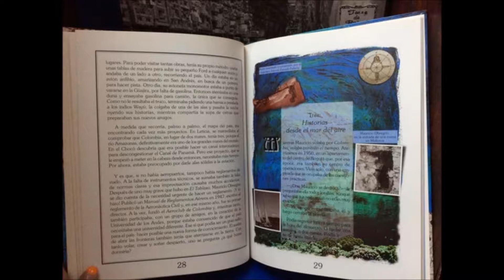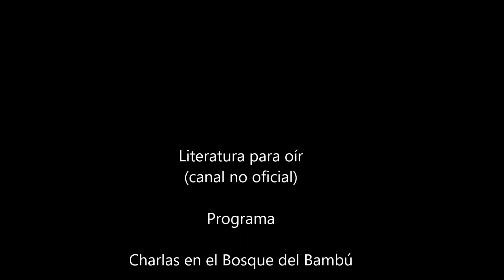Mauricio Obregón - Programa 4